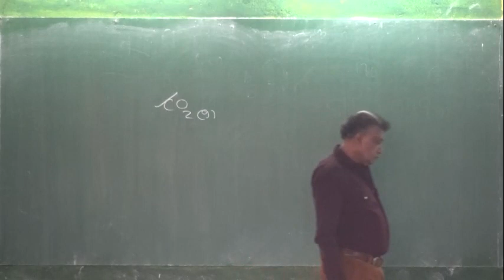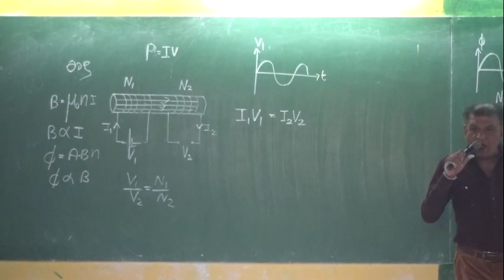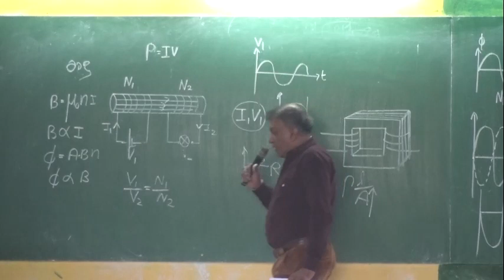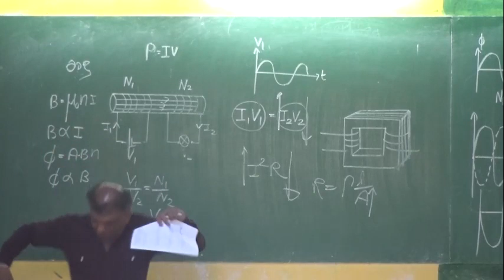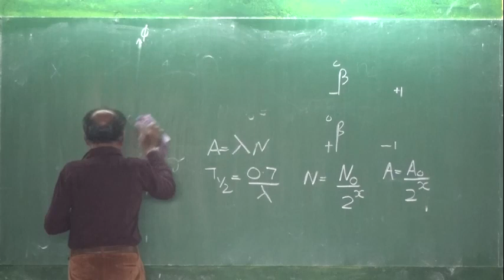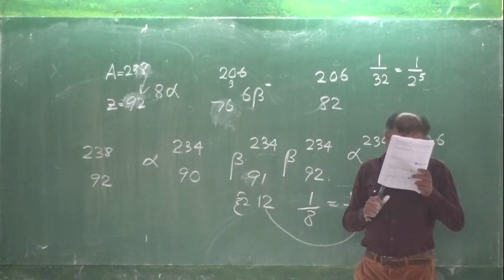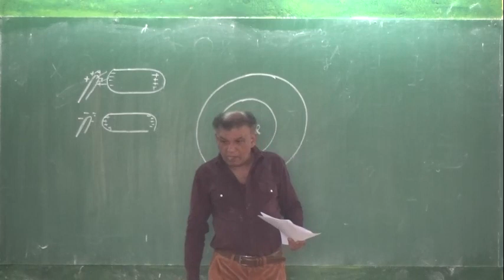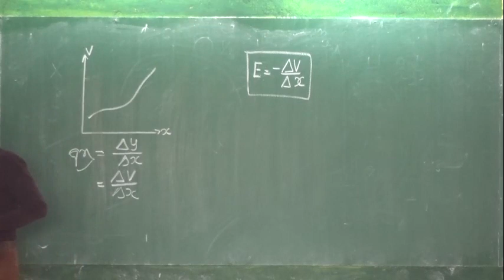PHYSICS/RUWAN SARATHCHANDRA/ බහුවරණ විසදීමේ මූ,ධර්ම-0 9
බහුවරණ විසදීමේ මූධලර්ම- හදුනාගැනීම